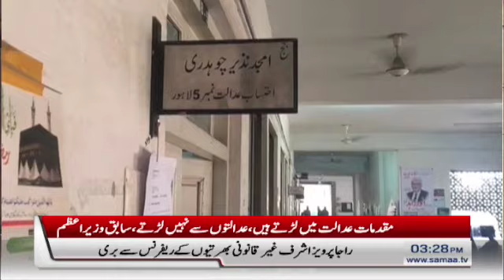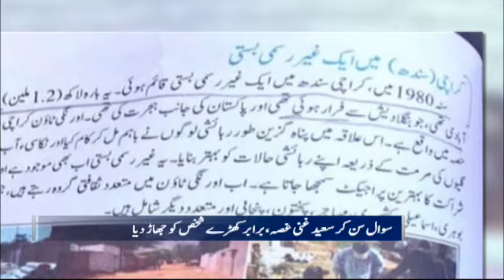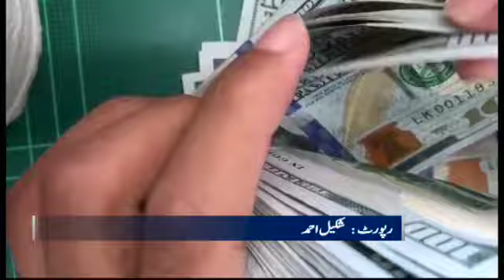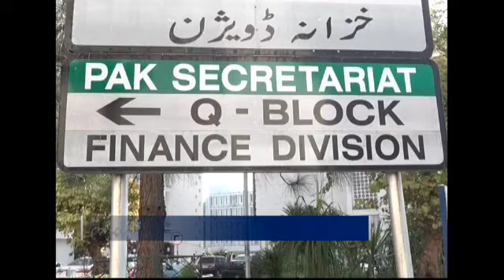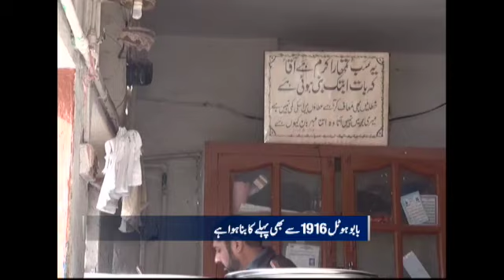Samaa Bulletin - 3PM - 03 February 2020